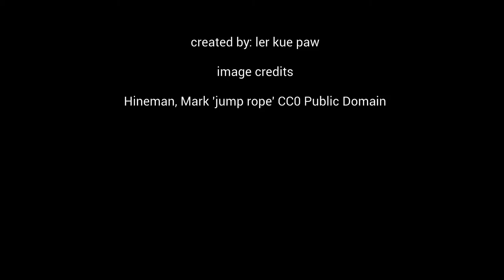Ler Paw: Immigrant Stories